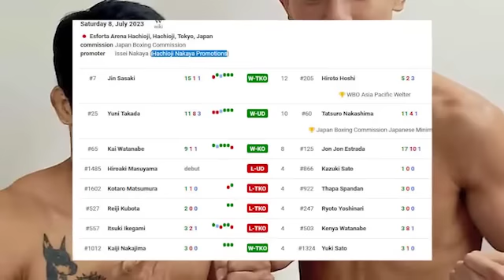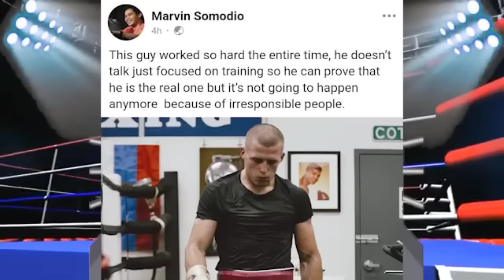BREAKING: SAKLAP! BETERANONG PINOY NATALO 1ST ROUND KO NG PROSPECT SA JAPAN! ANCAJAS BABALA KAY NERY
BREAKING: SAKLAP! BETERANONG PINOY NATALO 1ST ROUND KO SA JAPAN NG PROSPECT! ANCAJAS BABALA KAY NERY